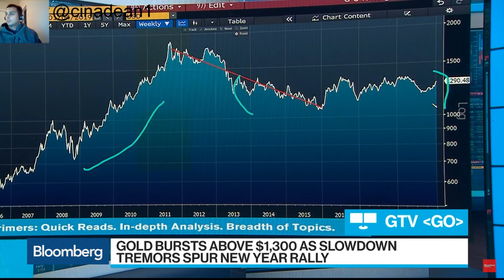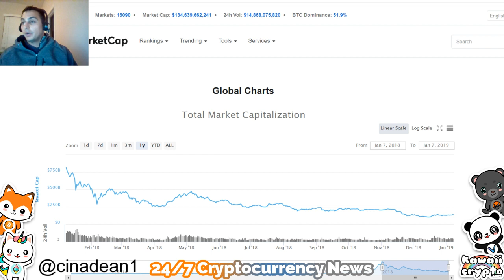Bitcoin may not hedge the stock market Like Gold! | Bloomberg News